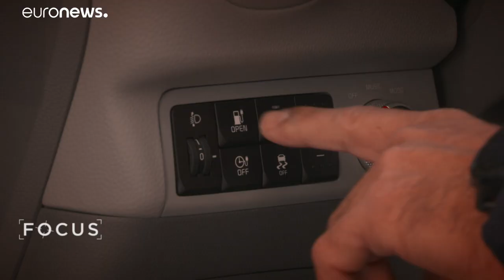Benidorm tra divertimento e turismo eco sostenibile